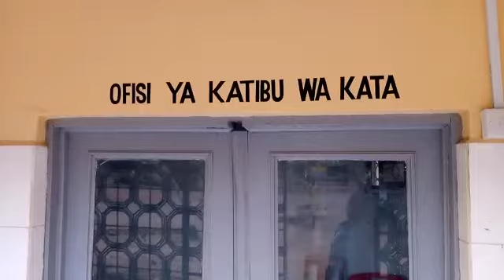September 29, 2020